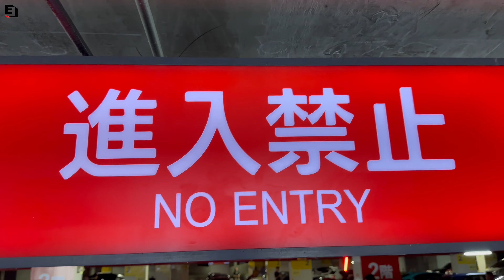TOFUYA Secret Underground Flash Meet, Bangkok.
Tofuya x Carcult Secret Underground Meet.
Bravo BKK, Bangkok.
24 Aug 2024.